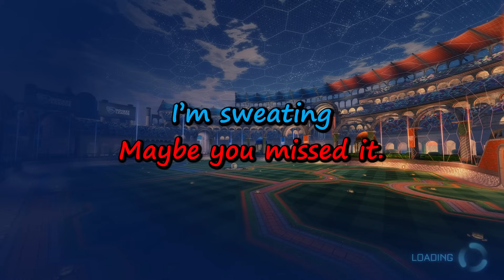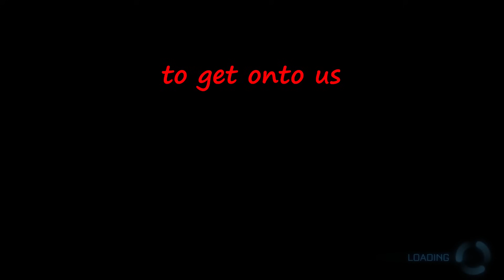Stories from High School - Rocket League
Hey everyone :)
Thanks for checking out the video. This video is just entirely made up of us rambling and reminiscing on stories from our high school. I hope some of them make you laugh.

Thanks :)

Ben - @iBenyo_